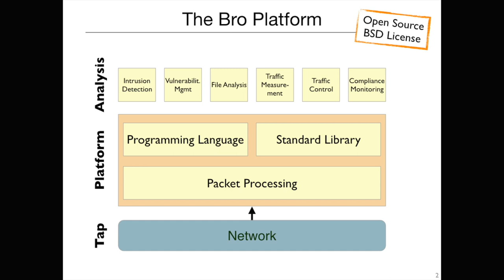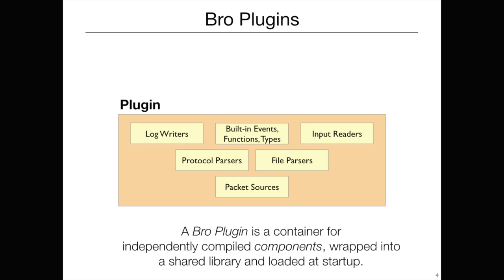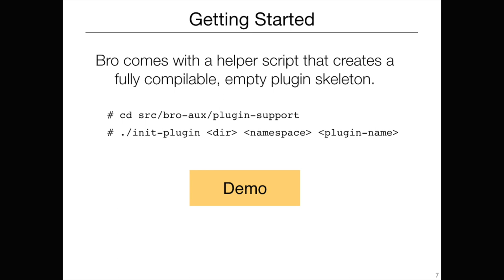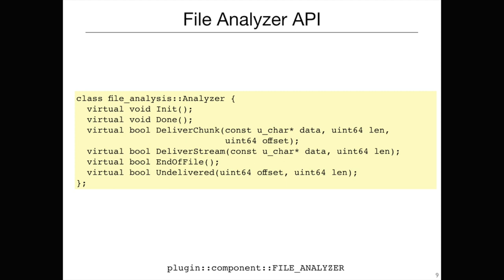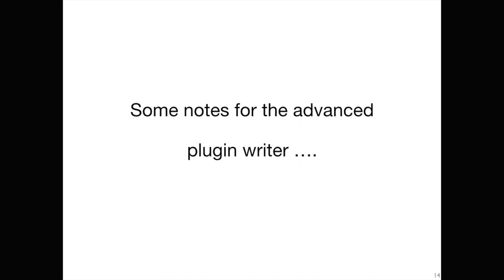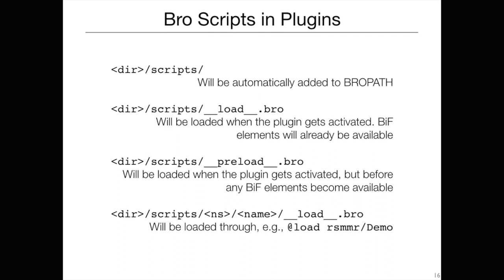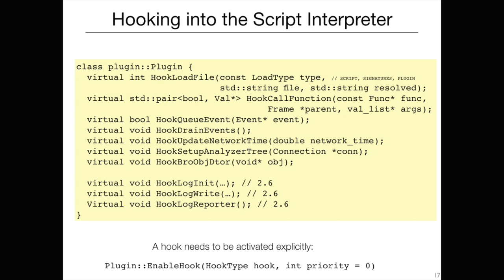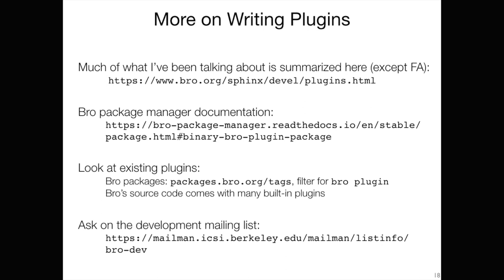BroCon 2018 - A Tutorial on Writing Bro Plugins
Presenter: Robin Sommer, Corelight/ICSI

Abstract:

Bro provides a powerful plugin API that facilitates a variety of extensions through external C\+\+ code, without requiring any changes to the core code base. Plugins have access to much of Bro's internal infrastructure and can, for example, provide new built-in functions to Bro scripts; implement additional protocol & file analyzers; and add new log writers or input readers. This talk will walk through writing a Bro plugin from scratch. We'll examine the main Bro APIs available to plugins, discuss some typical pitfalls to avoid, and learn how to make a custom plugin available to the Bro community by publishing it as a Bro package.